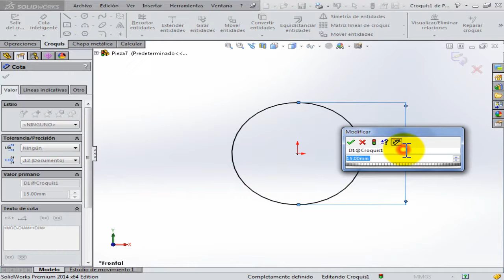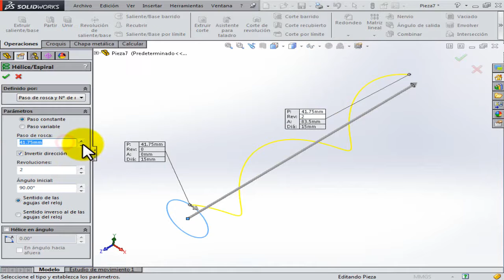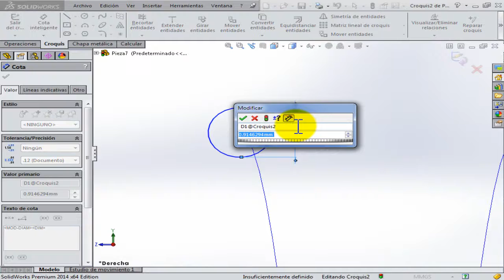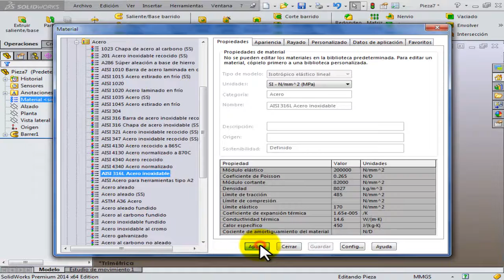Tutorial en Solidworks como Diseñar resorte de Compresion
Masterclass SolidWorks 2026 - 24 Nov. al 27 Nov. DESDE CERO ABSOLUTO
👉aquí grupo VIP ¿Te pierdes entre planos, vistas y cotas? SolidWorks no es difícil… si alguien te guía paso a paso. ASÍ que regístrate ya en el enlace de arriba. si tienes duda o no puedes ingresar al grupo escríbeme directo